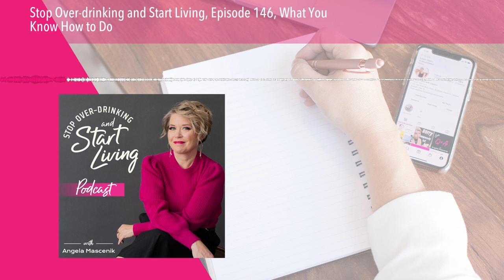Stop Over-drinking and Start Living, Episode 146, What You Know How to Do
This episode explores identifying things you already know how to do, to help you stop over-drinking.
Focusing on what you know how to do versus what you don't know will empower you that you do actually know many things that will help you through some uncomfortable situations.
When you believe you know how to do something you feel confident and in control and then you are less likely to want to over-drink.
And you can use this concept in any area of your life, not just learning how to stop over-drinking.

It's officially OPEN! You are invited to join me in Stop Over-drinking and Start Living 2.0! Click through, watch the 3 videos and get all the details! If you apply before 10/19, you get some fun bonuses!

And if you want to hear more about the SODSL 2.0 program and get ALL of your questions answered, come to my open Q+A's coming up!
Q+A with Angela Mascenik on Friday, October 15th at 10:00 am ET, *registration required
Q+A with Angela Mascenik on Wednesday, October 20th at 5:30 pm ET, *registration required